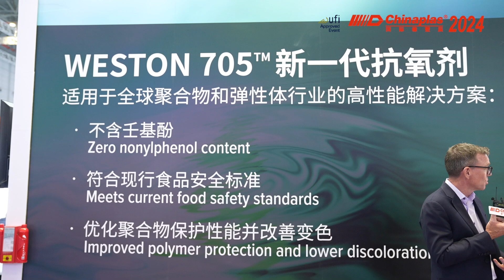CHINAPLASLIVE SI Group - Innovative platform of additive solutions - EVERCYCLE™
High performance material / Recycle / Customized production